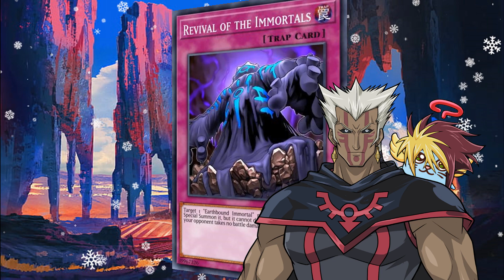Grande Takahashi + Personajes 5Ds que podrían salir dentro del juego! // [Yu-Gi-Oh! Duel Links]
La verdad es que sin kazukitakahashi no estaríamos aquí reunidos el día de hoy , gracias buen hombre, siempre sera la hora del duelo :3

Un Abrazo enorme... cuídense... cuiden sus gemas... Y hasta pronto!!

00:00 Gracias Kazuki Takahashi :,)
00:58 Inicio
02:12 Personajes sueltos
04:23 Portadores Oscuros Yugioh5ds
05:27 Devak / Demak
08:00 Bomber / Greiger
11:11 Misty
14:41 Román Goodwing
20:56 Gracias por ver